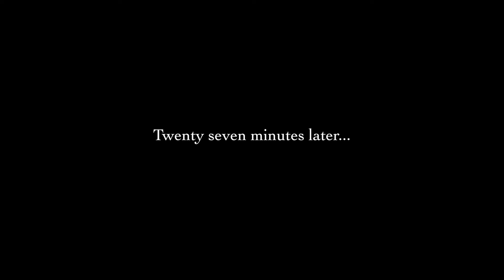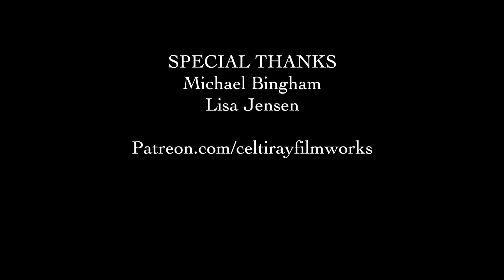My Patreon Video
Patreon.com/celticrayfilmworks

It's a comedy short! It's a fundraising video! It's Two (CLICK) Two mints in one!

When a one man filmmaker tries to have someone front him on his Patreon video, the results are...problematic.

Written and Directed by Richard Jensen

Reece Bredi, LeoDavid, Kalindi Garcia and Richard Jensen as "Richard Jensen"

And Mig Windows as "Herself".